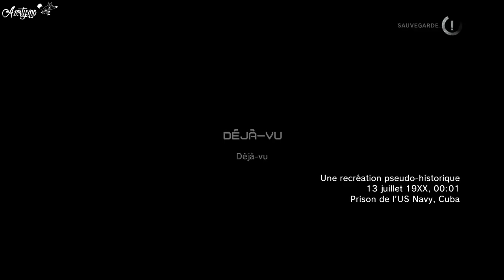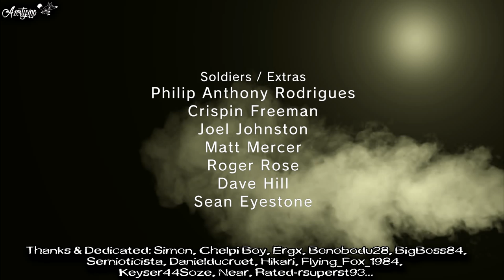[PS4]MGSV GZ Speedrun Déjà-Vu Multi Segments/ Stealth - 0:35.517 1080p60 (No Weapons/Gray Fox)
Speedrun Multi Segments on Déjà-Vu (1080p60), Difficulty Hard, No Reflex Mode, No Alert, No Kill, Stealth Tactical, A Rank, 4 Segments (3 Checkpoint), No Weapons, Recreate 1 Scene, play with Gray Fox...

Time: 0:35.517, Included Leaderboard Top 10, runner azertyxpp/ aZeRtYxP

Tanks & Dedicated: Simon, Semioticista, Keyser44Soze, Near, Rated-rsuperst93... Community GamerGen & Metalgearsolid.be...